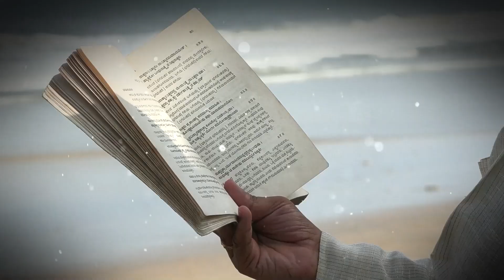ನಾವು ಇವರನ್ನ ಮಾತ್ರ ಪರಮಾತ್ಮ ಎಂದು ಕರೆದರೆ ಸರಿ!! |Adhyaya 15 Shloka 18 |ಭಗವದ್ಗೀತೆ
ಯಸ್ಮಾತ್ಕ್ಷರಮತೀತೋಽಹಮಕ್ಷರಾದಪಿ ಚೋತ್ತಮಃ ।
ಅತೋಽಸ್ಮಿ ಲೋಕೇ ವೇದೇ ಚ ಪ್ರಥಿತಃ ಪುರುಷೋತ್ತಮಃ ॥ 15-18 ॥